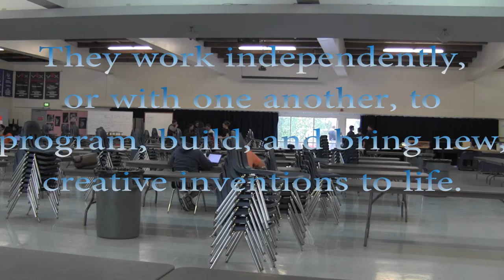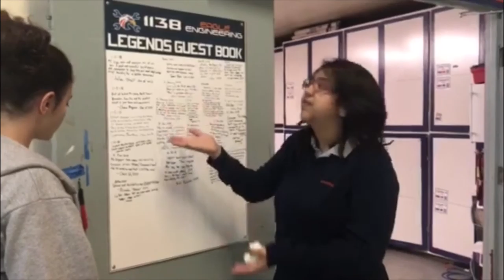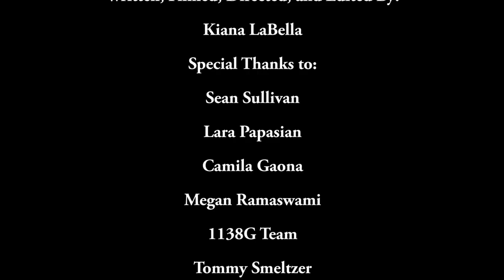A Film I Documentary by Kiana LaBella